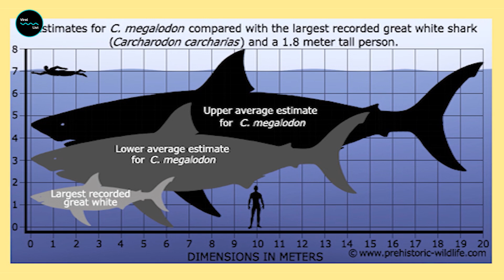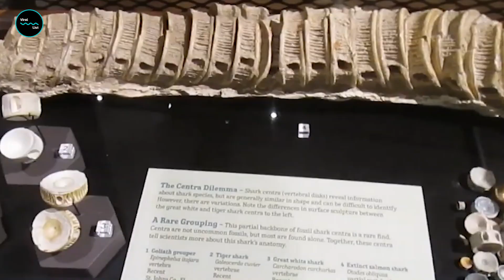SHOCKING MEGALODON Facts You Need To Know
SHOCKING MEGALODON Facts You Need To Know | Did the MEGALODON Really Go Extinct? Shocking Facts Revealed! The MEGALODON was the largest shark to ever exist, dominating the oceans for millions of years. But how big was it really? Could it still be alive today? In this video, we uncover shocking MEGALODON facts that will leave you speechless! Get ready to dive into the terrifying world of this prehistoric giant.